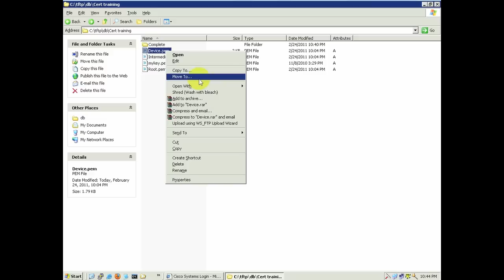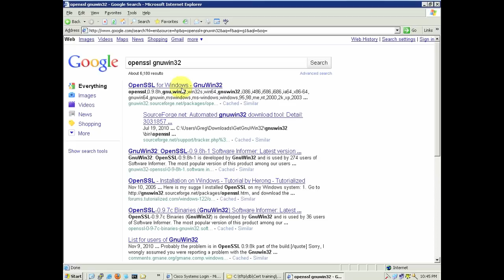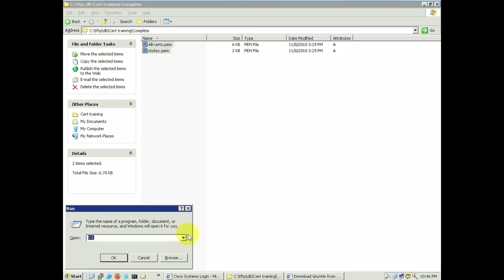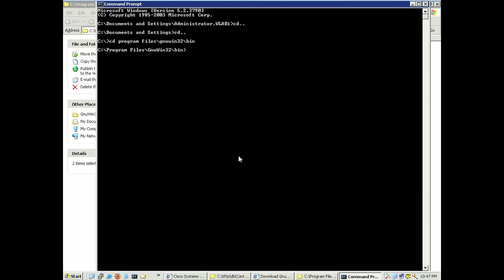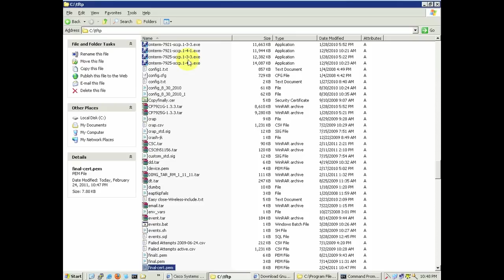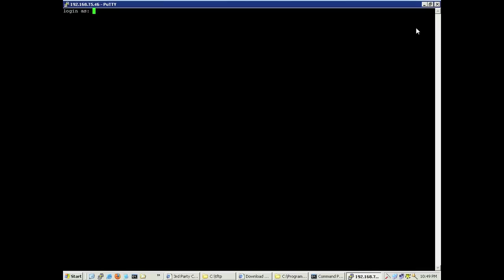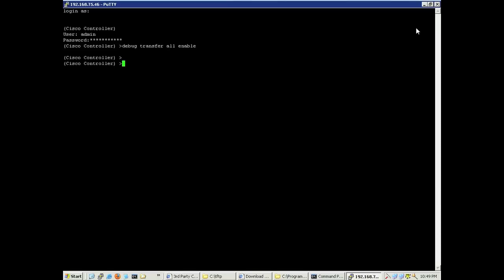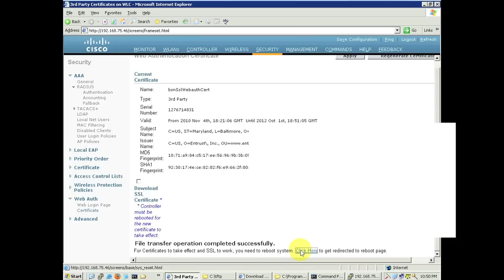Installing a 3rd Party SSL Certificate for Guest Access part 2 of 2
Andrew Betz is a TAC engineer in the wireless team at Cisco. In this video, he provides a step-by-step presentation on how to properly chain, and download a 3rd Party SSL Certificate to your Cisco Wireless LAN Controller for Web Policy (Web Authentication & Web Passthrough). For more articles and discussions on this topic,